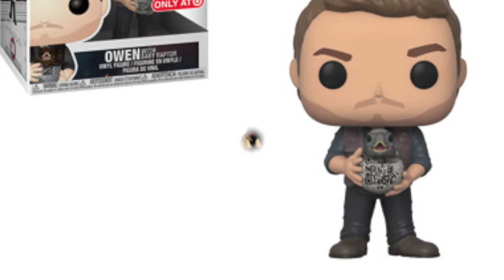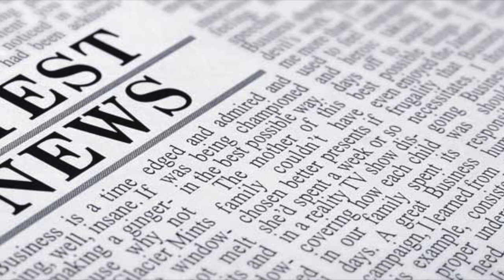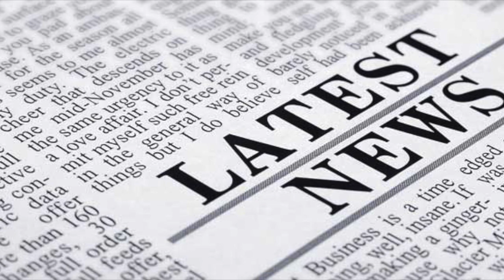Funko News Episode 10 !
Join me as i run down all the latest Funko News and releases.

Let me know what New Pops you are looking forward to the most.

please click on the link below to enter the give away fingers crossed for you !!!